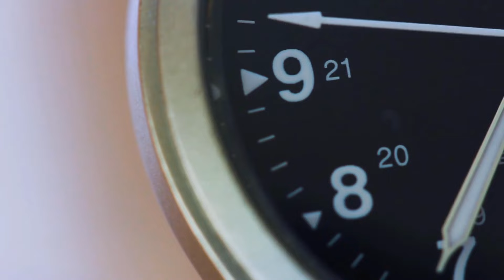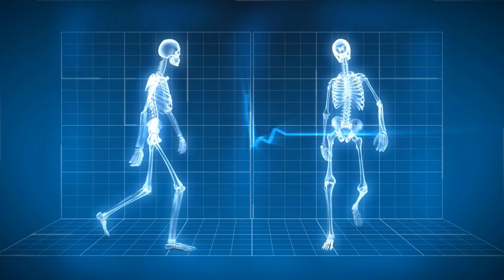A for apple, B for ball, C for Cat, Alphabets,A to Z, Alphabets, kid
A fun video to teach kids as it covers Alphabet, Numbers, Social Science in an interactive way. This video is designed for preschoolers and primary school students. It's a perfect educational video for kids!

This video has to be one of the best educational videos for kids. I'm going to show you how to teach students on multiple topics like Alphabet, Numbers, and Social Science. All these topics are taught in a fun and interactive way. Your kids will be engaged throughout the video. You'll see that this video is entertaining and a great way to teach your kids things they

This is an educational video for kids. It teaches them about the Alphabet and Numbers. It also teaches them about Social Science. There's a lot of great information in this video that will be helpful for any child to learn.